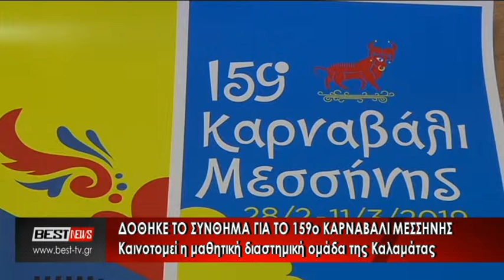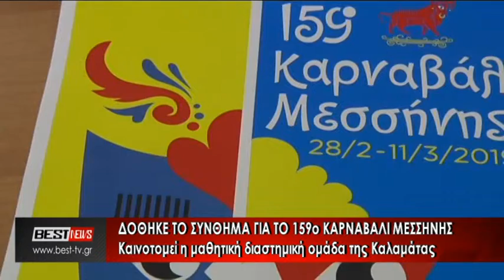ΚΑΡΝΑΒΑΛΙ ΜΕΣΣΗΝΗΣ ΣΥΝΕΝΤΕΥΞΗ ΤΥΠΟΥ